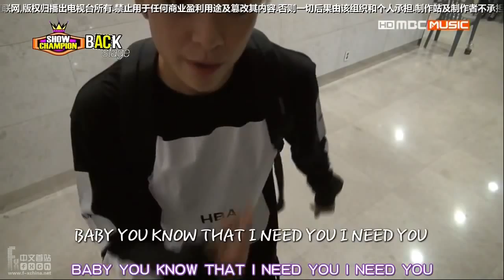[中字CUT] Amber清唱I Just Wanna @ SC Backstage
Cr f(x)中文首站